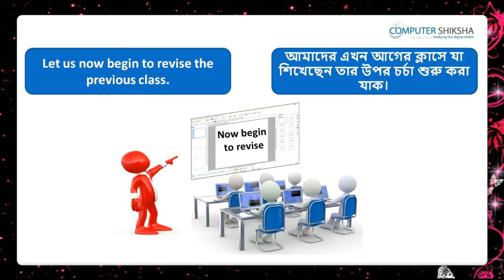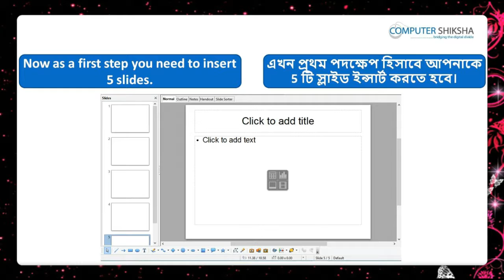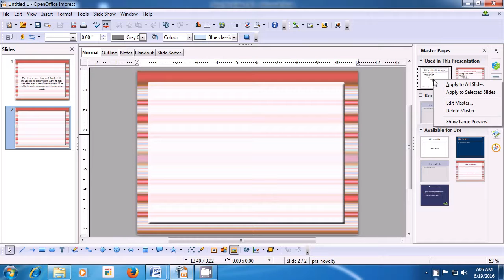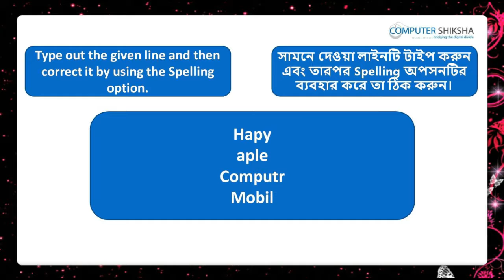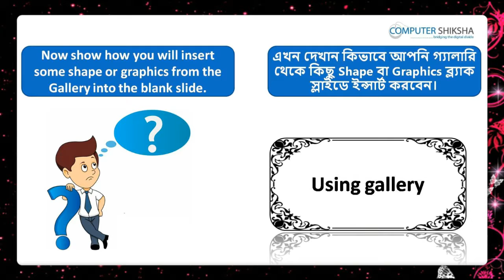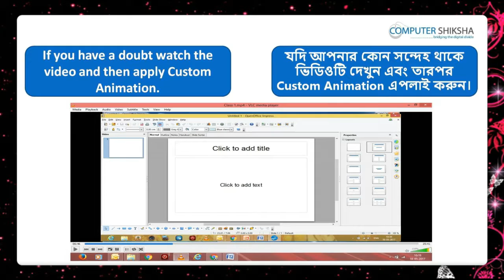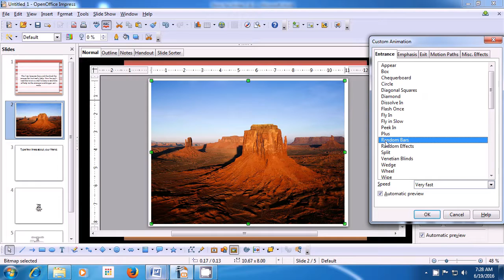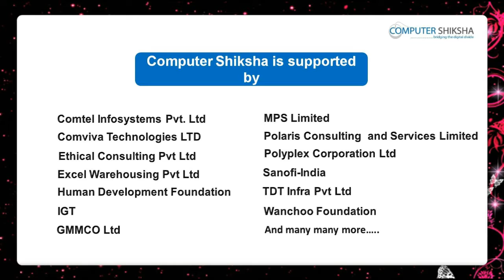Class 10 Open Office Impress 1 - Learn computers - Computer Education Online & Free (In Bengali)